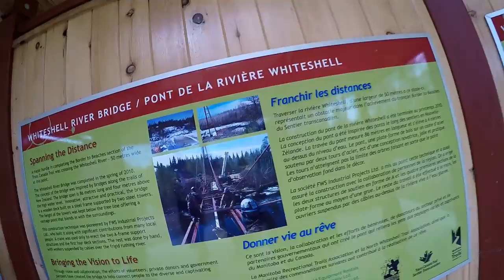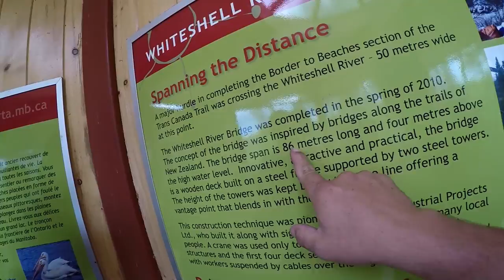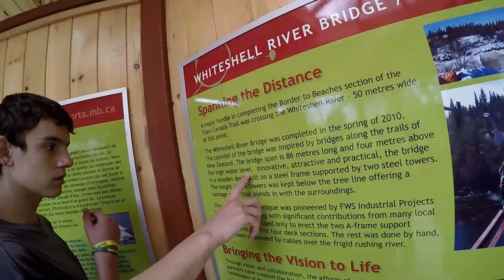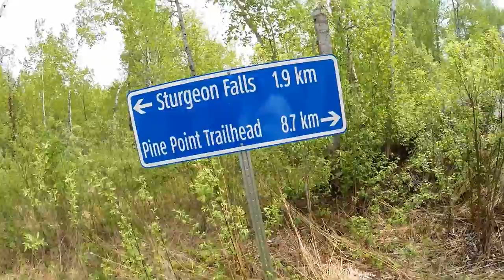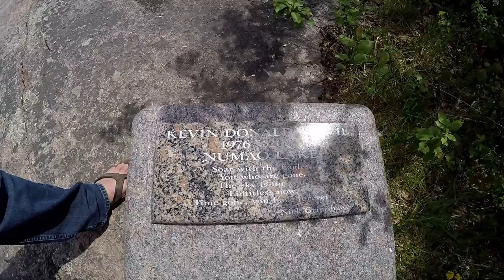Trucker Rudi 05/23/16 beautiful waterfall Vlog#715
TruckerRudi

Trucker_Rudi

Ron
Trucker by Design